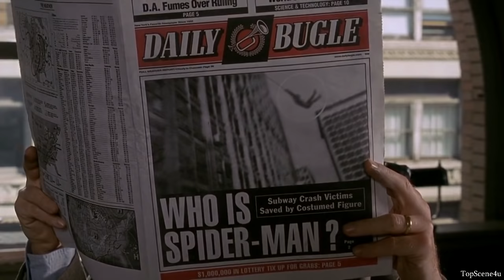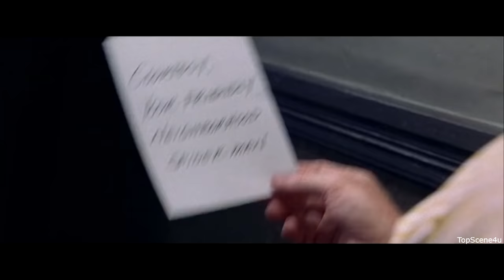J. Jonah Jameson Best Scenes [HD]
Well i love the character of Jameson in the movies, so i have decided to complete a tribute video about the character. I have merged most of the clips from the 3 movies and edited them together to get a real sense of what it is like in the Daily Bugle.  Enjoy :)

Edited By: TopScene4u